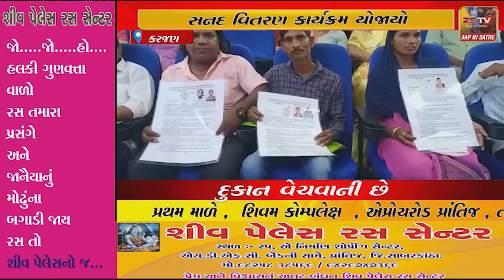કરજણ ભરત મુનિ હૉલ ખાતે લાભાર્થીઓને રહેણાંક પ્લોટોનો સનદ વિતરણ કાર્યક્રમ યોજાયો,